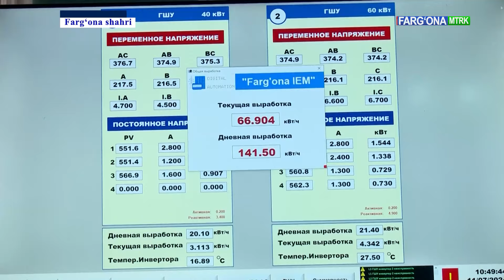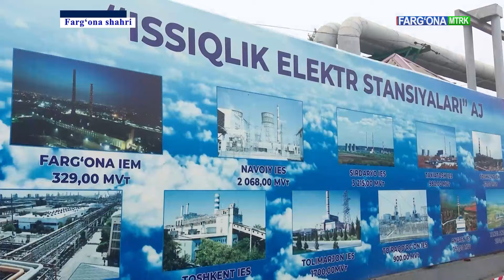Farg‘ona IEMda Enargetika havfsizligi oyi doirasida amaliy choralar ko‘rilmoqda